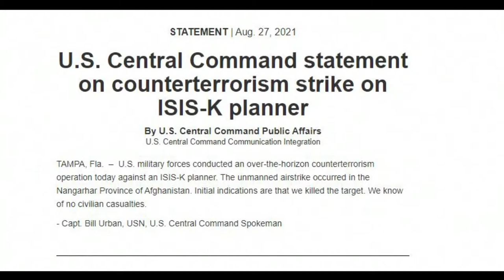Fréttir - 28. ágú 2021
Fréttir RÚV frá 28. ágúst 2021 - Efnisyfirlit:
00:01:20 Lilja segir breytinga þörf hjá KSÍ
00:04:07 Tveir létust í drónaárás Bandaríkjahers
00:05:27 Flutningur frá Afganistan
00:06:41 Verst allra frétta af skotárás á Egilsstöðum
00:07:54 Landsfundur VG
00:09:44 Landsfundur Sjálfstæðisflokks
00:11:26 Landsþing Viðreisnar
00:13:09 Óleyfilegt og óafturkræft jarðrask
00:14:56 Sýnir ofurhagnað stórútgerðarinnar
00:17:03 Árleg dýravigtun
00:17:35 Ítalir hætta
00:19:41 Verkfalli flugumferðarstjóra afstýrt